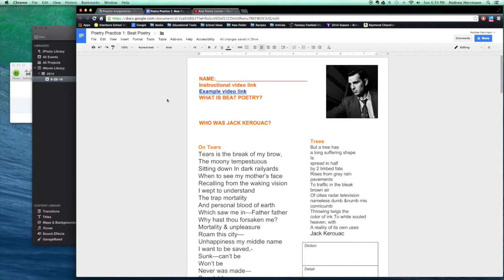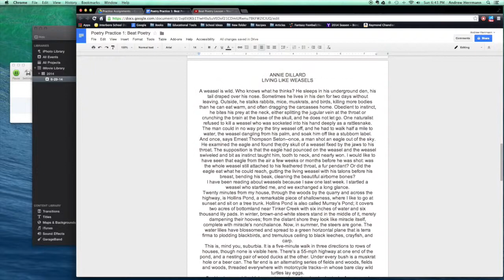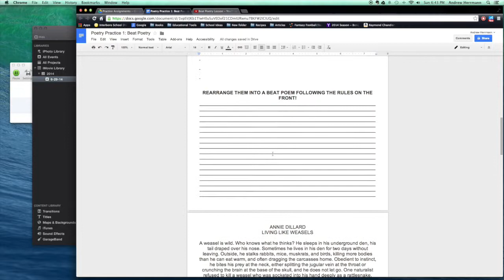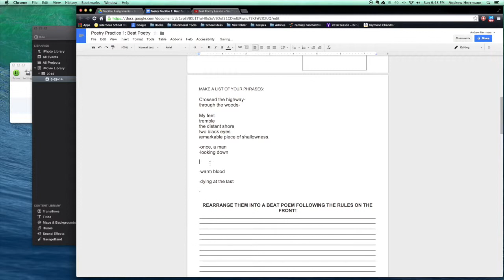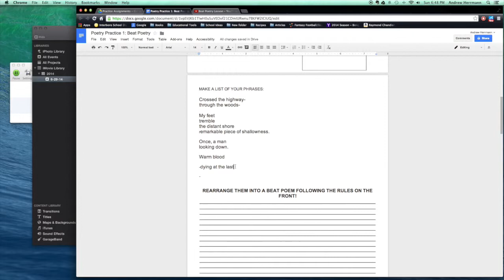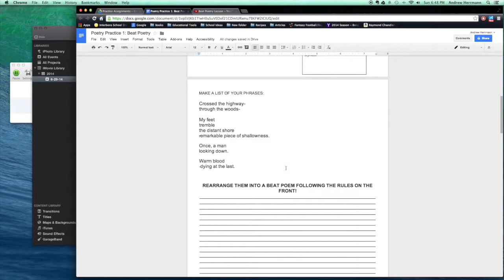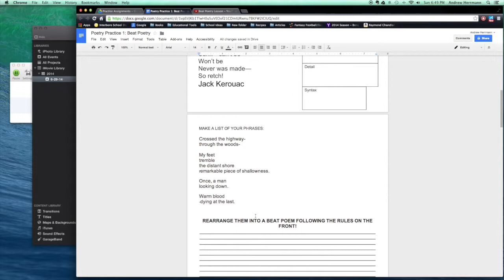Beat Poetry Assignment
This video explains how to complete the beat poetry assignment.